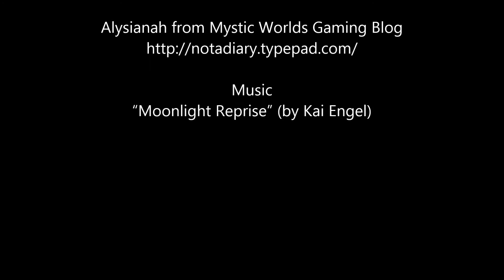ArcheAge NA/EU Alpha - Building my Clipper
Video of me building my first ship, the Clipper.  This was done during the ArcheAge NA/EU alpha